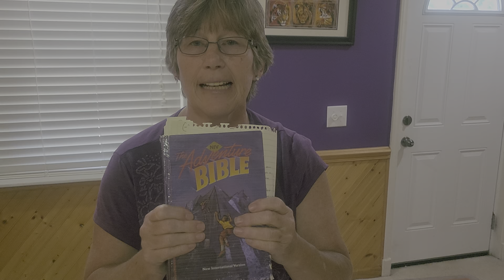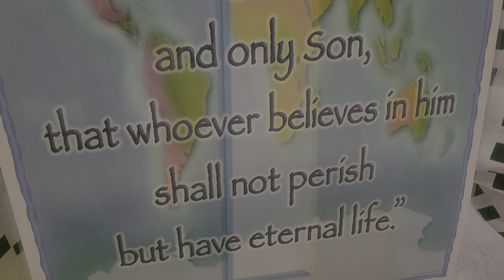6.13.21 CFWC Children's Church Class | "BE AN OVERCOMER IN JESUS"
"Be An Overcomer In Jesus" | Children's Church with Sherry